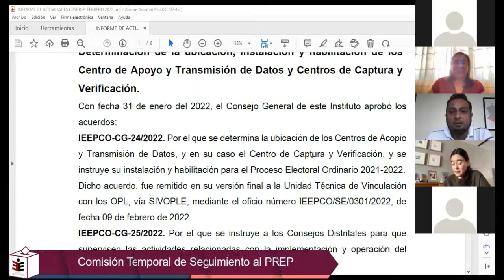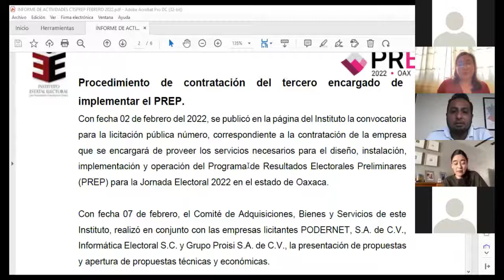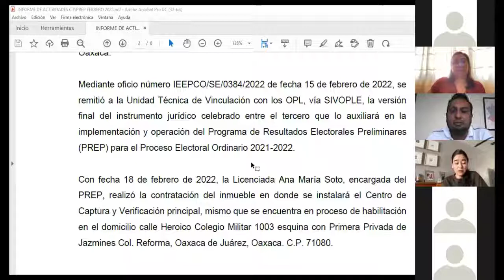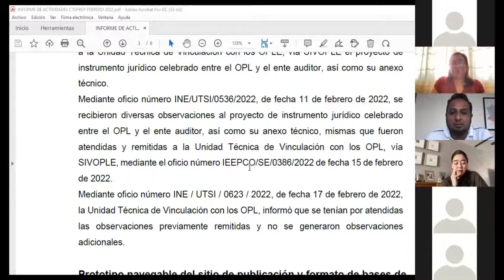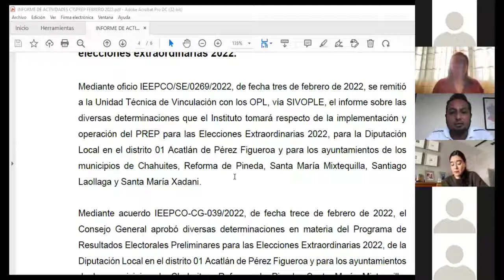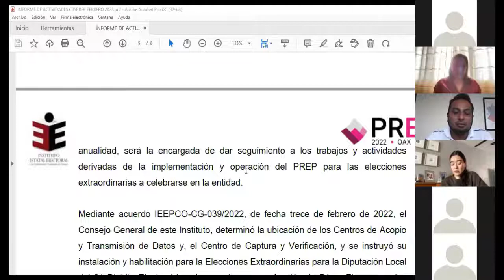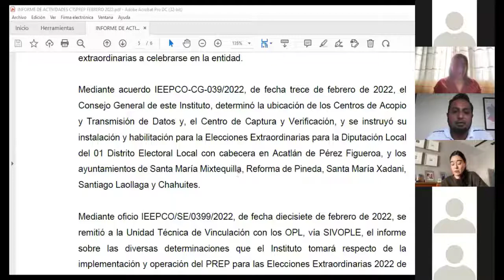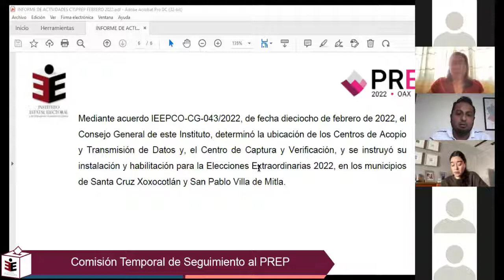Sesión Ordinaria de la Comisión Temporal de Seguimiento al PREP 28-02-2022